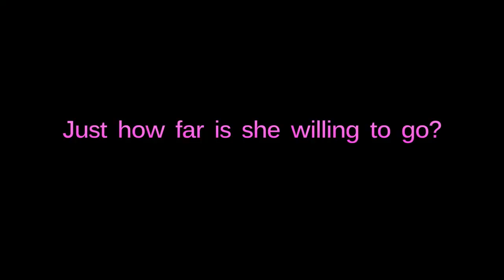The Visions of Dylan Bradley - Trailer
Trailer for 'The Visions of Dylan Bradley'
A film by Christine Vartoughian

As a result of a quirky childhood accident, sixteen-year-old Dylan Bradley sees the world in a peculiar way until she falls in love with a sweet Christian boy and schemes to get the one thing he won't give her: sex

Written and Directed by Christine Vartoughian
Editing by Tobias Beidermühle

Fire Flies - Microscope Eyes
Fire Flies - So New